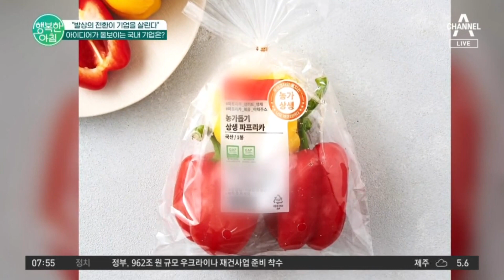＂발상의 전환이 기업을 살린다＂ 아이디어가 돋보이는 국내 기업은?! | 행복한 아침 983 회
L사에서 판매한 '못난이 파프리카'
고물가 시대에 인기 급상승한 효자 아이템!!
G사의 빨대가 없는 얼음컵까지★